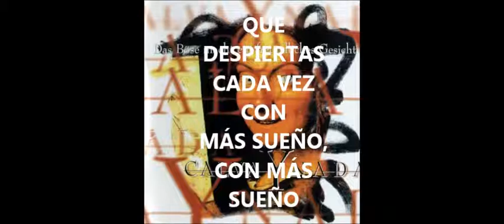CALVA Y NADA - "Ven y Verás"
[ALBUM: "DAS BÖSE MACHT EIN FREUNDLICHES GESICHT"]
[LABEL - "HYPERIUM RECORDS"]
[YEAR: "1996"].

*(Subtitles Video Version).